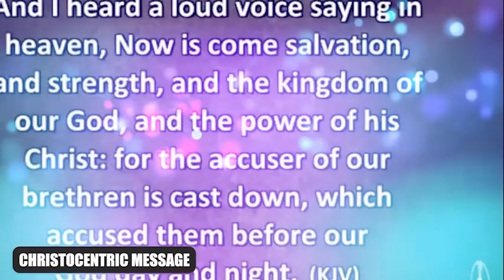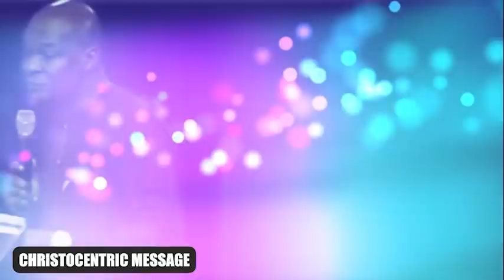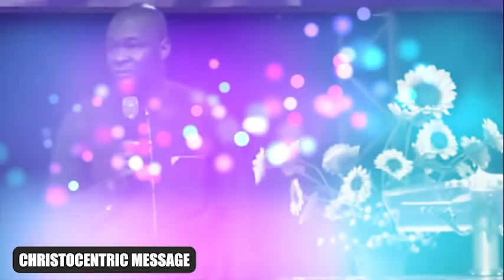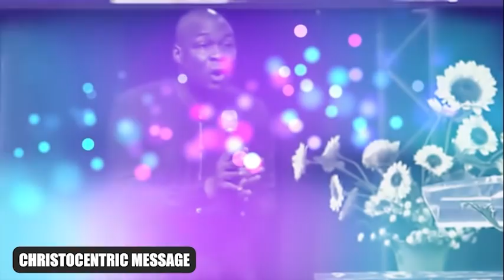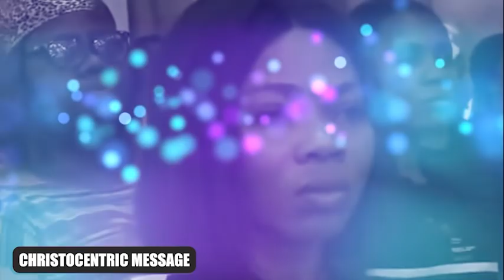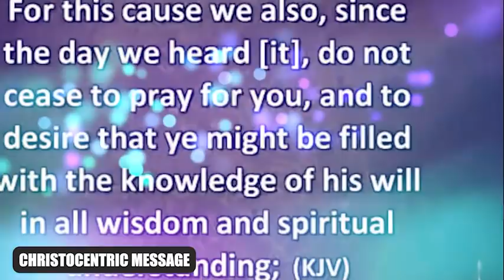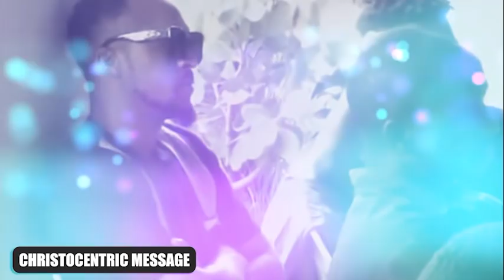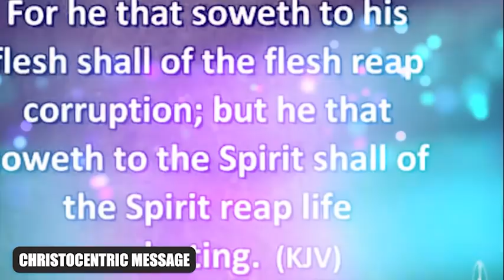A VICTORY MINDSET WILL BRING YOU FURTHER INTO SUCCESS - APOSTLE JOSHUA SELMAN 2022